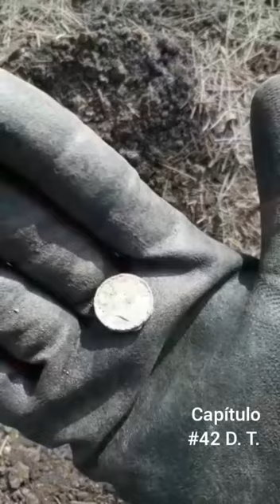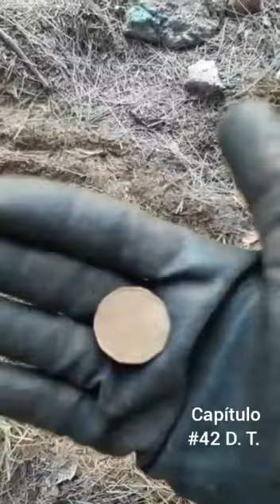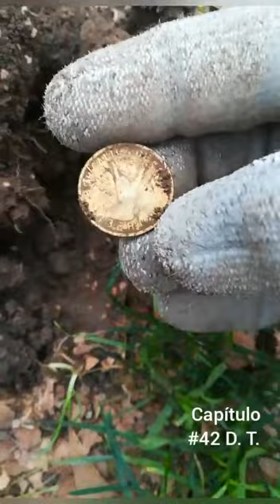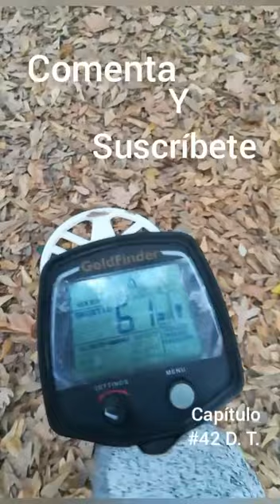Un bosque en la ciudad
En esta ocasión, me aventure en un parque en medio de la ciudad. Acompañenme a Descubrir que Tesoros encontré aquí.